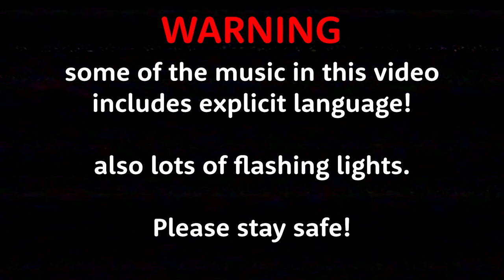Furry Goes To Illenium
I went to Illenium! My first Gorge festival of 2022!! Such a fucking HYPE event, I cried so much omg!! San Holo and Illenium drained me 😭